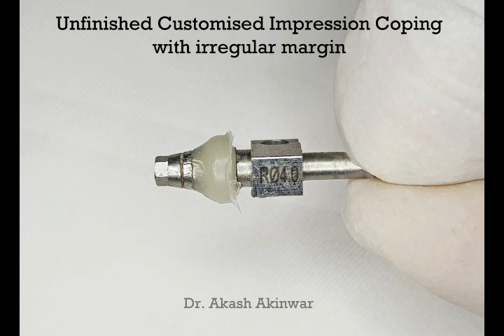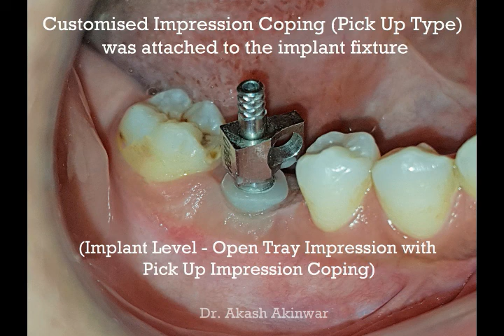Customization of Impression Coping By Dr Akash Akinwar MDS Mumbai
Customization of Impression Coping By Dr. Akash Akinwar, MDS SmileStone Dental Care & Implant Center, Vile Parle East, Mumbai